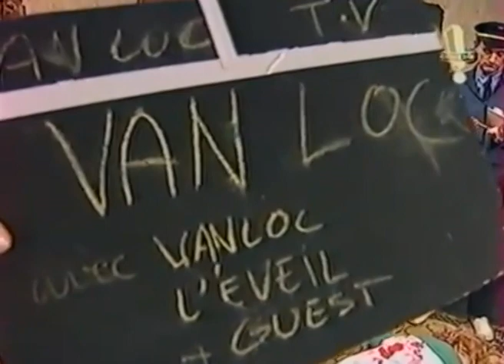Les Robins Des Bois; Van Loc, tournage l'assassinat